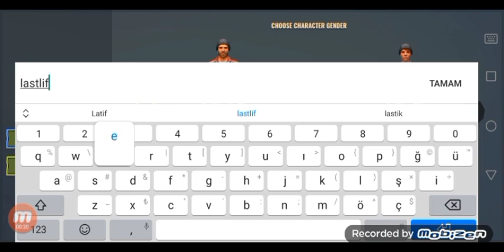Days after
Days After zombi istilası sonrası hayatta kalmak için başlatılan arayışlar bu seride sizleri de aramızda görmek istiyorum